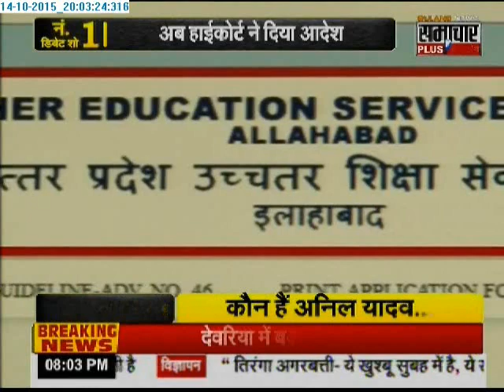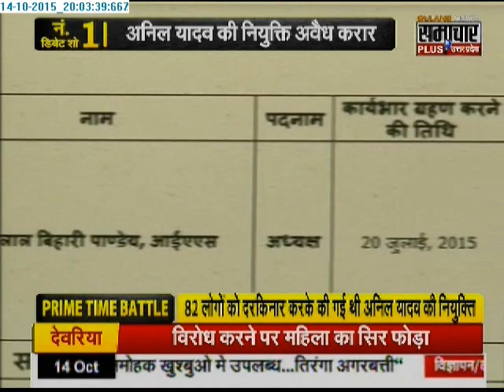UP/UK : Big Bulletin With Amitabh Agnihotri - PART 1 [15/10/2015]